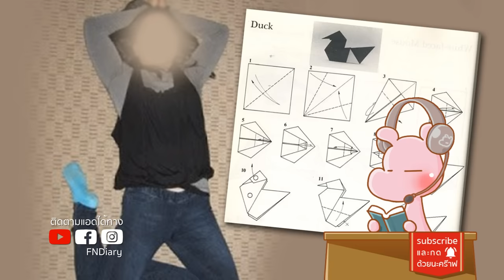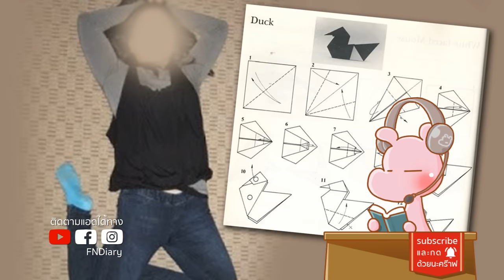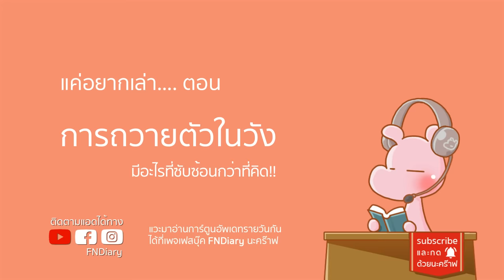หญิงไทยถวายตัวให้กษัตริย์ในวังอย่างไร? บนเตียงไดอะรี่ ไทยไดอะรี่ I แค่อยากเล่า...◄570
การถวายตัวในวังทำอย่างไร - ทำไมหญิงไทยต้องทาหน้าขาวเวลาถวาย
♫ Background Music ♫
THAILAND TRAVEL VLOG MUSIC : Artist - Jarry Espende

==Photo Credits==
ภาพยนตร์ สุริโยไท
ละคร พิศวาส